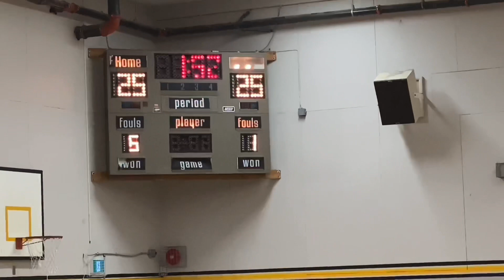Hugh Boyd Tournament championship game